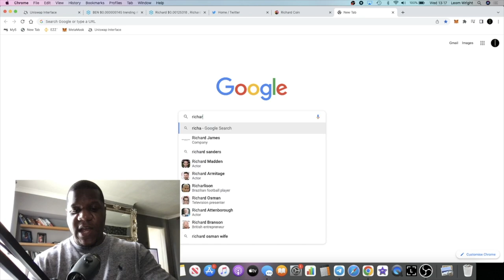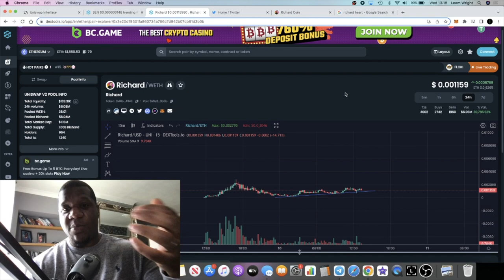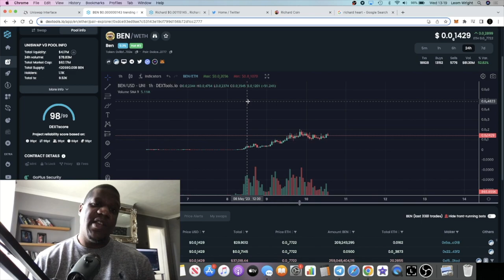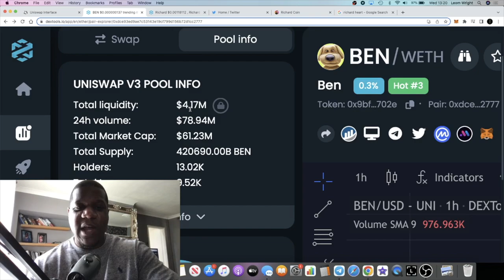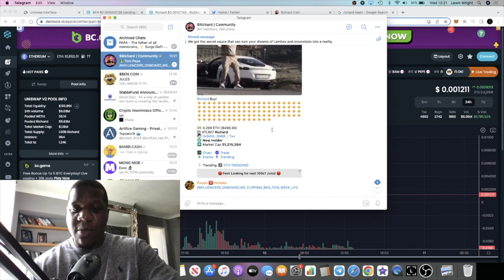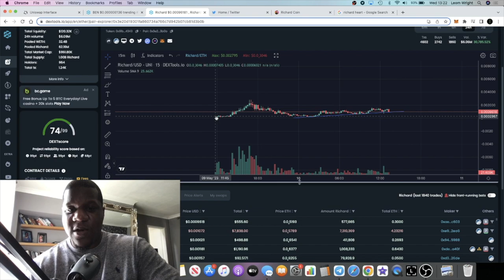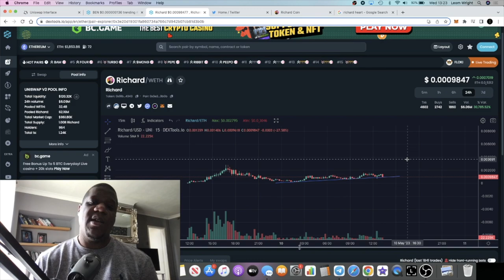Pulsechain Launch Can Send $RICHARD To The Moon!!